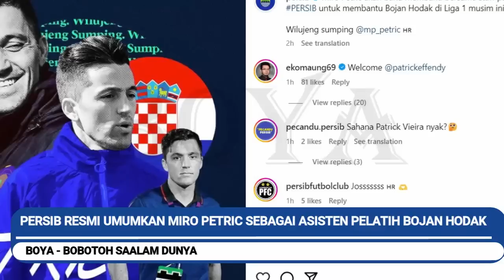RESMI.!! Mantan Asisten Teknis Bayer munchen Jadi Asisten pelatih Bojan Hodak/PERSIB